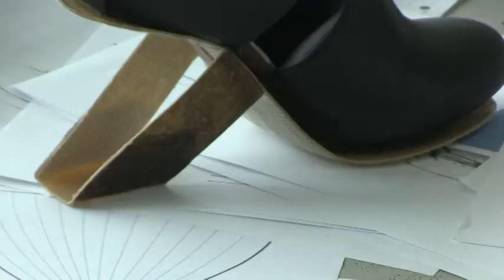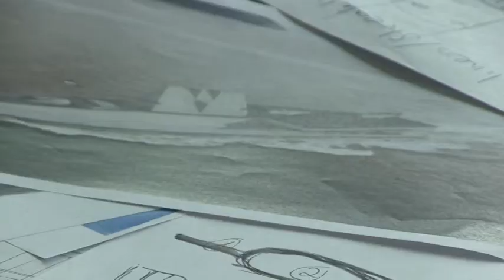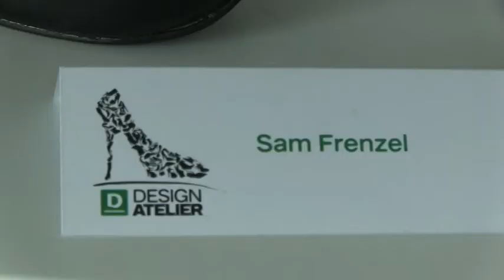Deichmann100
Hundert Jahre Deichmann